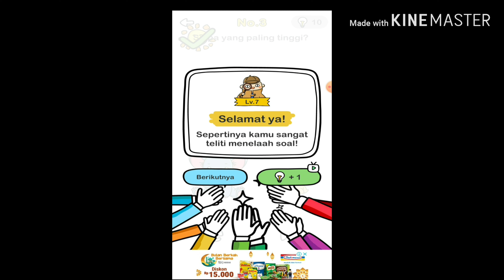Kunci Jawaban Brain Out level 3 | siapa yang paling tinggi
Membantu kalian menenukan jawaban dari game Brain Out. Selamat mencoba ya.